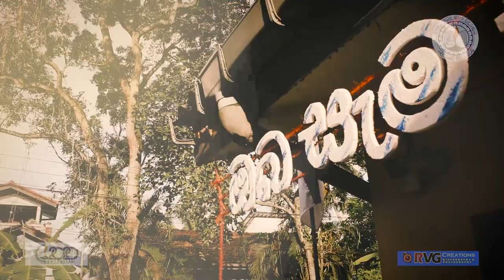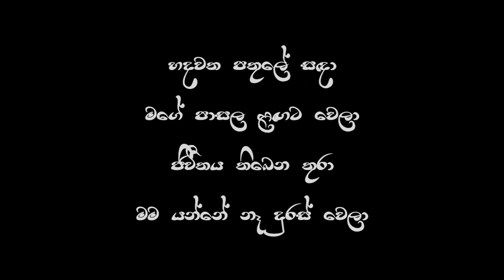Back to School 2019 After Movie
Matara Central College Back to School 2k19
organized by Junior Past Pupils Association held on 9th February 2019.
There was a very emotional moments with past pupils and past teachers in school premises.

Credits : Background music - Tharu Niwa Dama (Pasal Geethaya) By Billy Fernando

Video Copyrights reserved by Ruchira Gamage @ RVG Creations (LK)